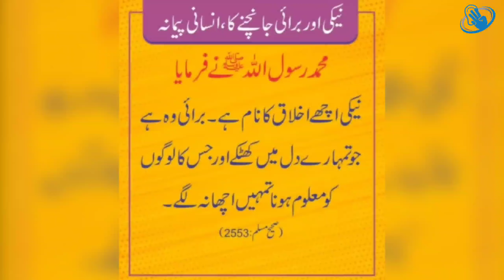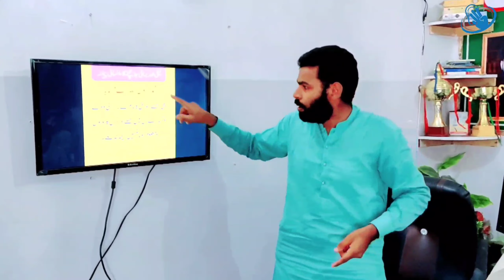24 August 2021